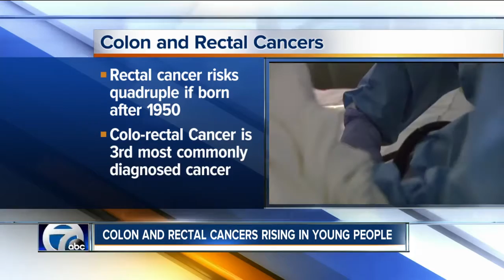More young people are battling colon cancer